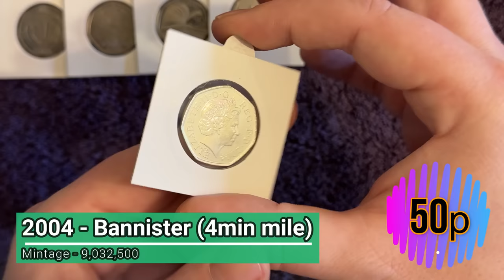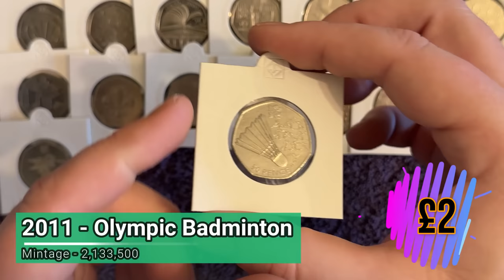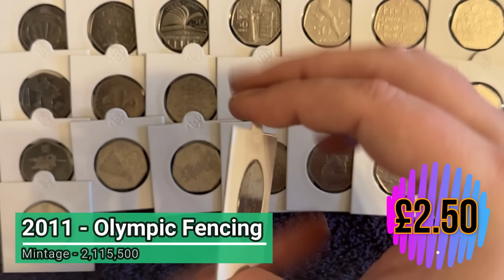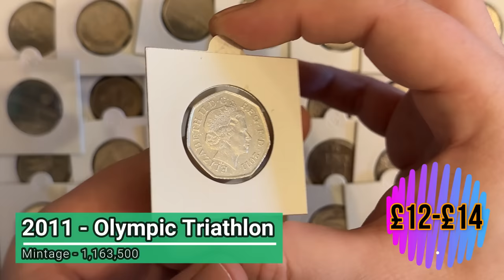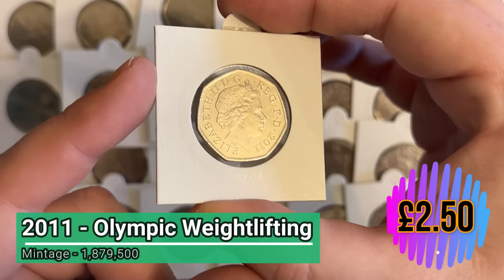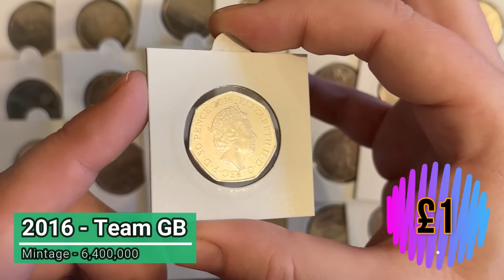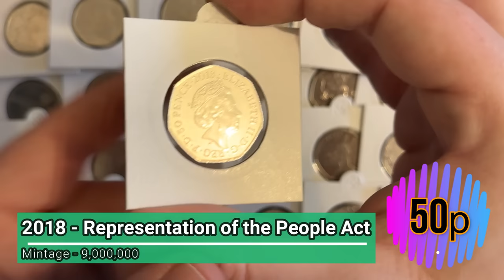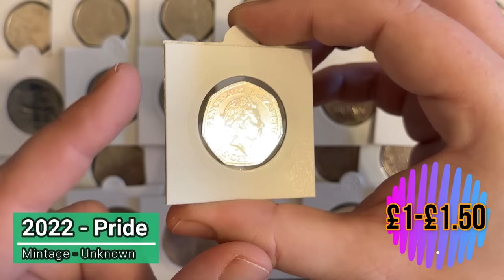What is EVERY 50p Coin REALLY Worth?? (UK Circulation)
Some 50p coins are rare and some aren't. Let's look through all 72 currently circulating commemorative 50p coins and find out how much they are all worth.

THIS LIST IS FOR CIRCULATION COINS ONLY (No errors, territories or NIFCs).

This is a complete price (or value), list of all the Royal Mint's 50p coins that you can find in your change.

Kew Gardens 50p is impossible to find, but what is it really worth? How much are each of the Olympic 50p coins worth? Is the offside rule more valuable than before?

The most collected UK coin, the 50p coin, all 72, what are they worth?Are they rare? Are they valuable? If you are a beginner looking for coin collecting tips, or you have a big collection of coins to sell, find out how much individual 50ps are worth here.

From Peter Rabbit to Paddington Bear, watch this video to find out what they currently sell for on eBay!